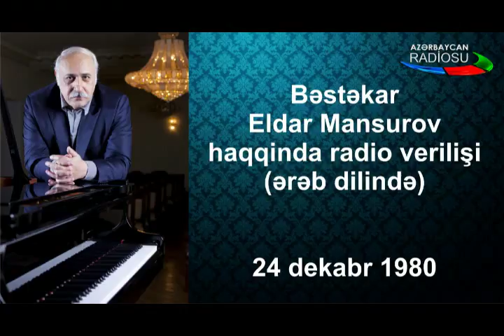Eldar Mansurov haqqında veriliş (Ərəb dilində - إلدار مانسوروف) | AzRadio | 24.12.1980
Eldar Mansurov haqqında Azərbaycan Radiosunun Xarici ölkələrə ərəb dilində yayımladığı veriliş (24 dekabr 1980-cı il). العربية